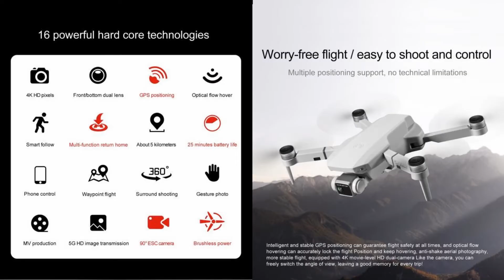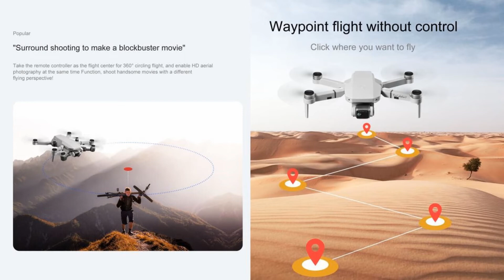S107 Pro GPS 4KLong Range Brushless Drone – Just Released !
S107 Pro GPS 4KLong Range Brushless Drone, with 4000m flight range and 25min flight time for beginner class. Please refer to below Ad